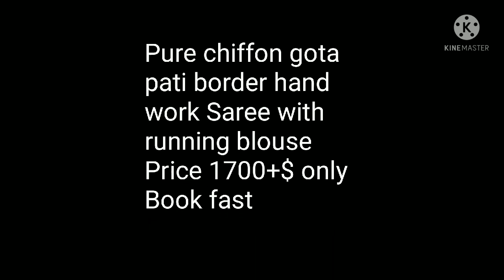Pure Chiffon Saree With Gota Patti Hand Work// Festival/Savan/ Rakhi Special Ep .10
Hello all
Toays collection is pure chiffon sarees with beautiful hand gota work . beautiful colurs and running bluse is come with saree. thses are perfect sarees for upcoming festival.Watch this video until the end.
your quaries
1. bella fashion world
2. bella sarees online
3.premium pure chiffon saree
4.latest pure chiffon saree
5.designer pure chiffon saree
6.new pure chiffon saree
7.beautiful pure chiffon saree
8.new collection in pure chiffon saree
9.fancy pure chiffon saree
10.new arrival in pure chiffon saree

1 . watsup for order: 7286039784
 2. no negotiations please
 4.Sorry, cash on delivery service is not available
 5.payment can send through RTGS,,google pay or paytm,account transfer.
 6.Dispatch will be with in 2 3 day after payment
 7.After dispatching we will send you courier number through watsup
 8.Depends on distance item will receive.normally 7 to 10 working days
 9.Take video at the time of parcel open
10.if you find any damages you can returned to same address
11.we supply all over  india,and overseases also.